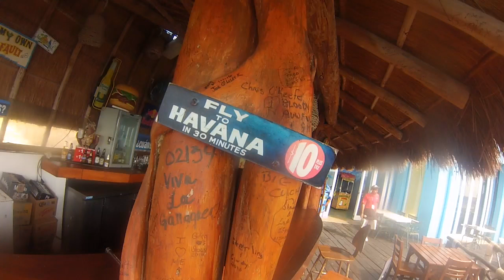Cozumel Aquasafari Dive Expedition 2016 Welbeck College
Welbeck DSFC Scuba Diving Trip to the island of Cozumel in Mexico, April 2016. Mainly filmed with Gopro Hero 3 and edited in FCPX